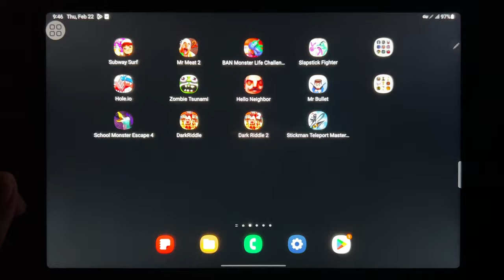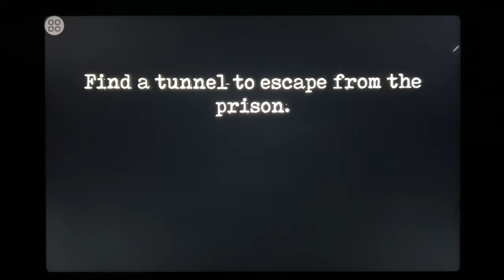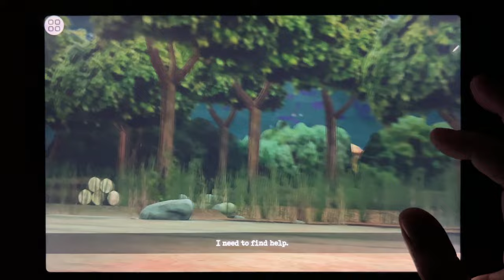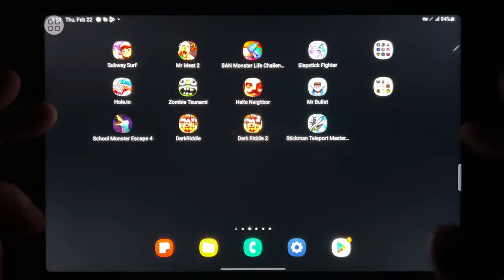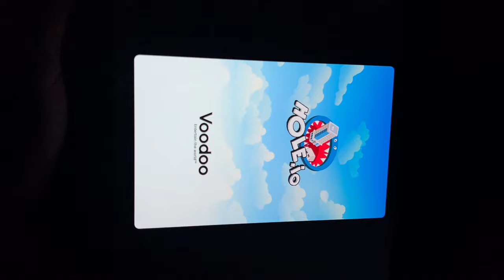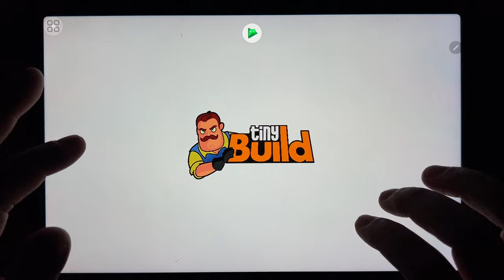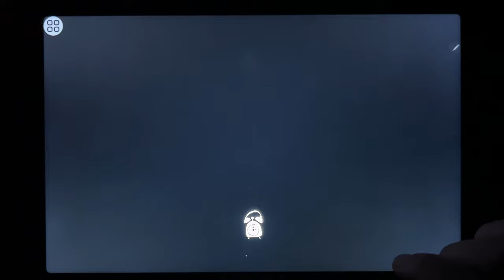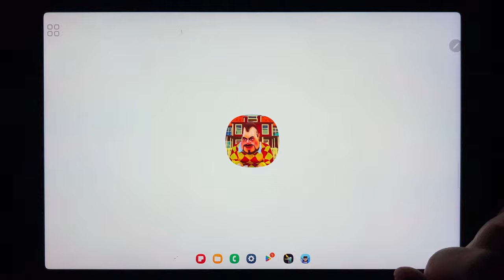Subway Surf, Mr meat 2, Banban Monster 4, Slapstick Fighter, Hole.io, Zombie Tsunami...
Subway Surf, Mr meat 2, Banban Monster 4, Slapstick Fighter, Hole.io, Zombie Tsunami, Hello Neighbor, Mr Bullet, School Monster 4, Dark Riddle, Dark Riddle 2, Stickman Master 3D